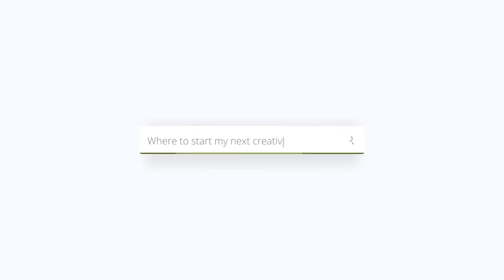Simple Search Logo by soundeleon | After Effects Template | Logo Sting